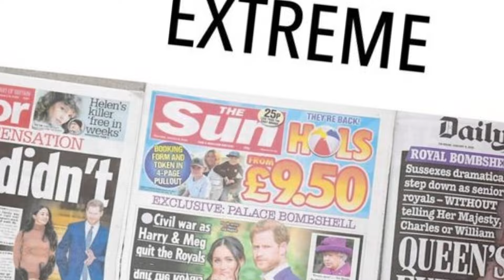LBC 'SJAMES O'BRIEN CALLER'S GIVE A STRONG MESSAGE ON HARRY &MEGHAN//WHY WE SHOULD BLEED FOR THEM..